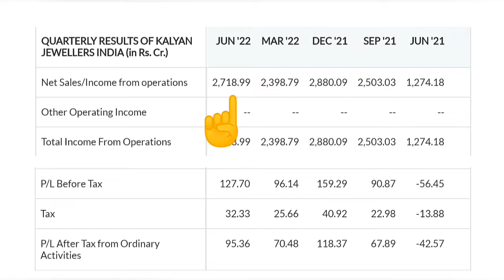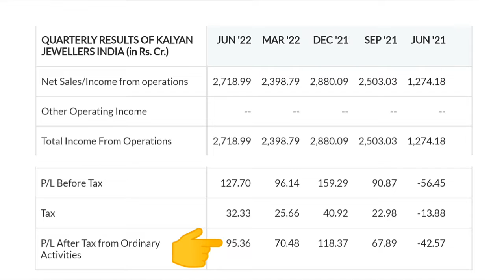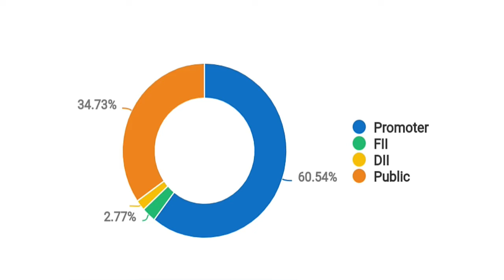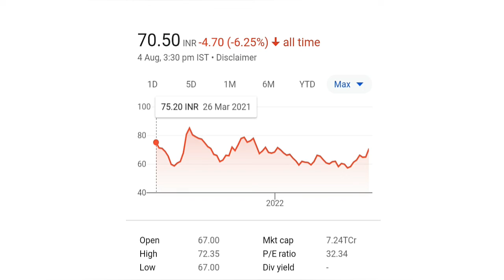Kalyan Jwellers Share Latest news ⚫Kalyan Jwellers Share Price target ⚫Kalyan Jwellers Q1 Results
1.Kalyan Jwellers Share Latest news 2.Kalyan Jweller Share Price target ⚫
3.Best Jwellery stock ⚫
4.Q1 Result
5.Kalyan Jwellers Share news ⚫
6.Kalyan Jwellers Share Price target ⚫
7.Multibager Best Jwellery stock ⚫
8.Best Q1 Results